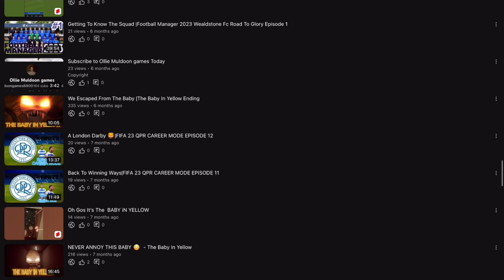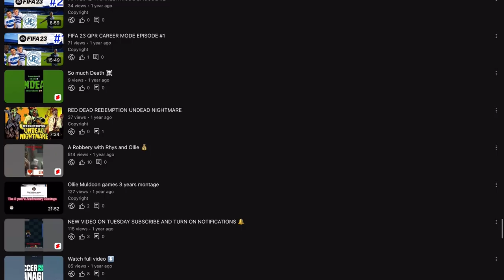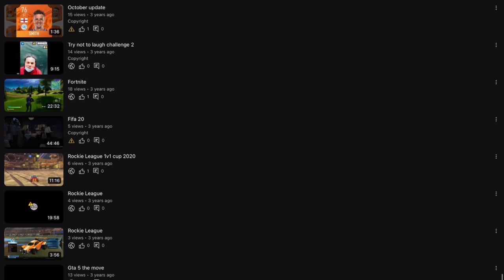Ollie Muldoon games in 2024